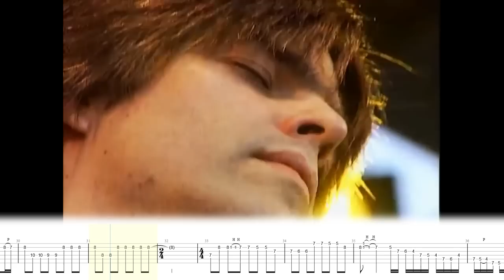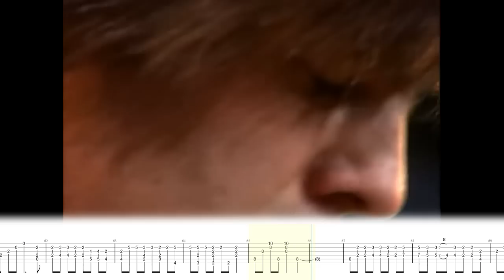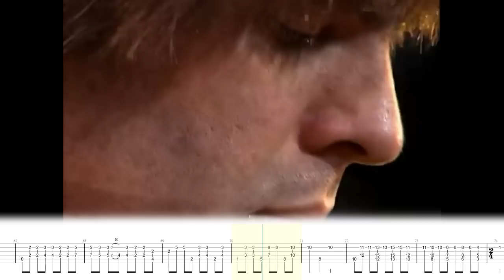This Guy Is SO Good That When I Heard Him It Changed My Music FOREVER